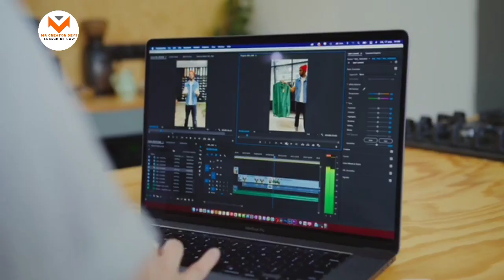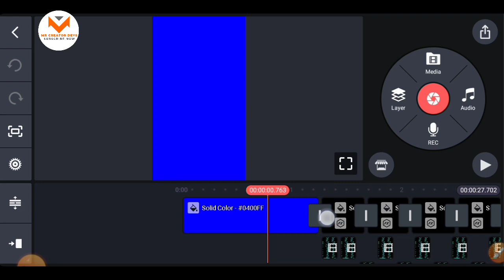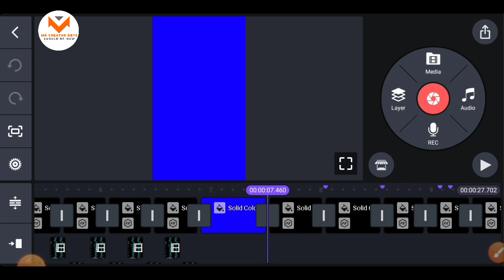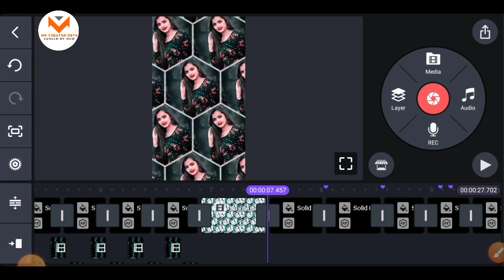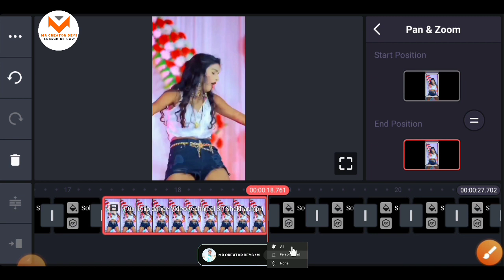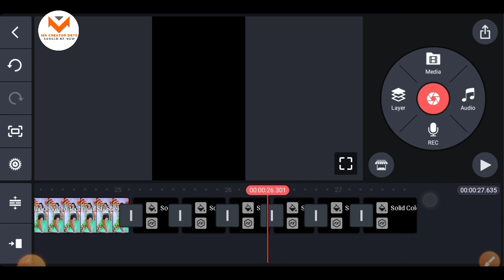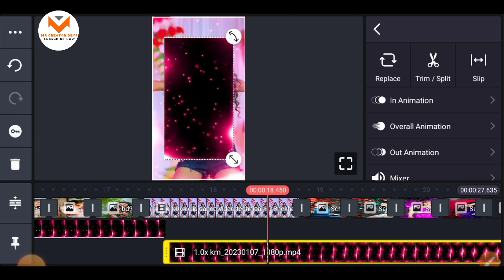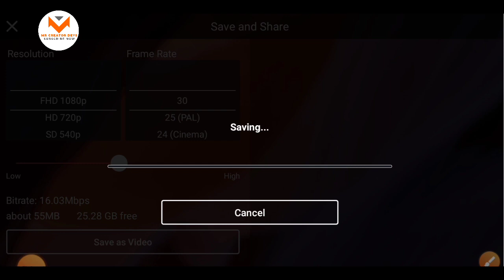New🔥Trending Bhojpuri Dj Old Status Editing | Video Editing 2023| New🎶Dj Status Video kaise banaye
Description

New🔥Trending Hindi Dj Old Status Editing| Vn Video Editing 2022| New🎶Dj Status Video kaise banaye||

 Friends is Video Me Ham Aap Logo Ko Bataya hu ki kinemaster app Se Ful Screen Maha bhojpuri DJ Remix Status Video Editing Kaise Banate Hai Bahut hi Asani Se Sikhaya hu,

Friends Aaplogo Se Mujhe Bahut umid Hai ki Aaplog Bahut hi Asani Se Shikh Jayenge , ❌

Hindi old Dj Status Video editing New Status
Video Editing 2022 Instagram Reels Special
Video Editing Reel Status
Video editing 2022 Hindi Status
Video Bit Ke Sath Kaise Banaye
Bit Pe Status Video Kaise Editing Kare Hindi full Screen
Status Video Editing 4k ultra HD
Full Screen Status Video Editing
Kinemaster Dj Bit Status Video kaise banaye
Kinemaster Video Editing 2022
Kinemaster Apps Se Video Editing Kaise Kare
Kinemaster Se Photo Ka Status Video Kaise Banaye
Kinemaster Video Editor Full Tutorial Hindi Me
Kinemaster Video Editor Kaise Use Kare